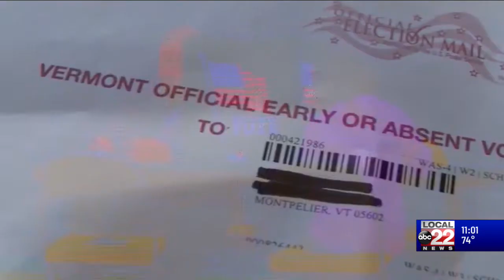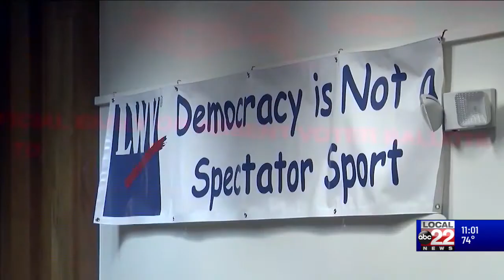Burlington City Council approves November ballot item on ranked choice voting